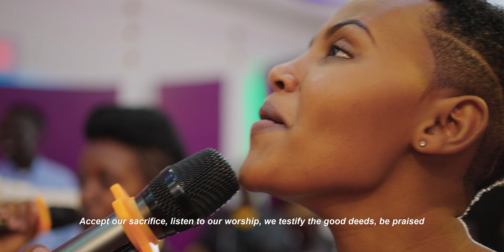NGUVU ZINA MUNGU by BAHATI GHISLAIN (OFFICIAL VIDEO 2023)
God has Spoken for the first time, for the second time I have heard that Power belong to God and Humans are Vanity, Surely those with power it's a Iie, in the Balance they rise, I testify power belongs to God, belongs to God Power belongs to him.

From Heaven he looks down ,he looks at all Humans , From this throne he looks at those who live on earth, I Testify that Power Belongs to God, Belongs to God power belongs to him

We have recognized now oh Lord , weak as we are , remove from us the west of the course of Sin

Accept our sacrifice, listen to our worship, we testify the good deeds, be praised

AUDIO BY SUPREME SOUND (Tyra)
VIDEO : Koinet studio